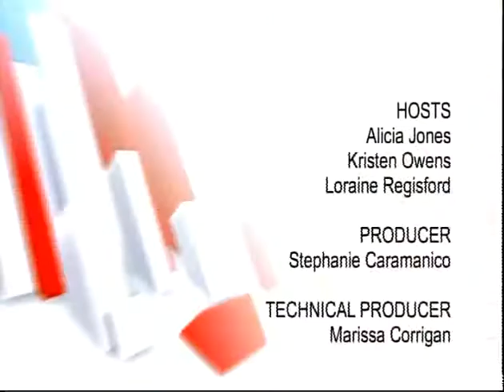How To Get Rid Off Puffy Eyes with an Eye-patch Mask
In this video, I talk about the importance of taking good personal care of your skin on a daily basis so you can look good and feel good about yourself.
I share with you some beauty and lifestyle tips on how to get rid of puffy eyes, create a non-invasive face-lift and why the weekly use of a skin mask in your skin care routine is essential for maintaining a healthy and glowing looking skin.